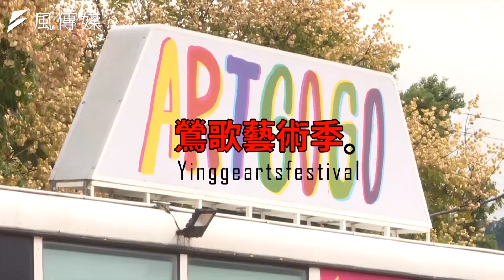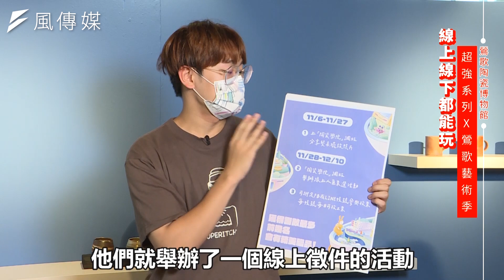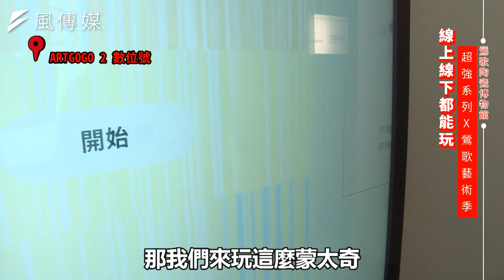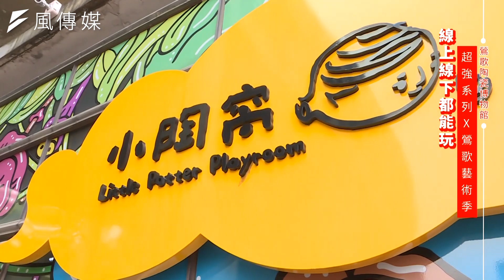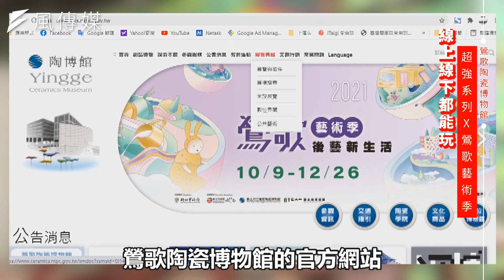鶯歌藝術季 線上線下都能玩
來到鶯歌陶瓷博物館只有陶瓷能欣賞嗎？
不不不~整個陶瓷博物館園區大又好玩！各式各樣裝置藝術
連上洗手間也都有陶瓷藝術品可以欣賞，不能出國來鶯歌藝術季玩就對了！

超強介紹的鶯歌燒！在家吃飯擺盤都好看！
《《《看完影片參加抽獎拿好禮》》》
🎁抽獎好禮🎁
1.梅甕－鶯歌Bowl 10份
2.五色杯盤組 10份

【抽獎活動說明】
1.Youtube影片內留言拿到鶯歌燒禮品想做什麼菜或是喝什麼飲料，就能獲得抽獎資格，一個帳號限抽獎乙次。
例如：我想獲得鶯歌Bowl擺盤好吃的雞腿飯！
2.活動截止日期為2021年12月19日
3.本活動得獎名單將於12/20(一)公布，以電腦抽獎系統採隨機方式抽出。
4.得獎名單公佈後，請得獎者主動以 Email 方式與主辦單位聯繫，得獎者聯絡方式填寫不詳實或未於接獲得獎通知後3天內回覆相關資料，皆視為放棄得獎權利，將由備取者遞補。
5. 參加者應於回覆時，提供真實姓名、手機號碼、電子郵件及聯絡地址，以作為得獎時核對身分及寄發通知之用。